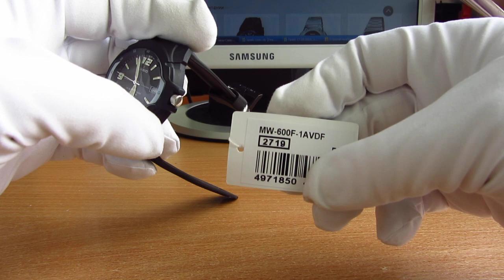Casio MW-600F-1A video обзор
Casio MW-600F-1A видео обзор, характеристики. В них буду постить живые фото часов и короткие видео, которые не попали сюда на канал.